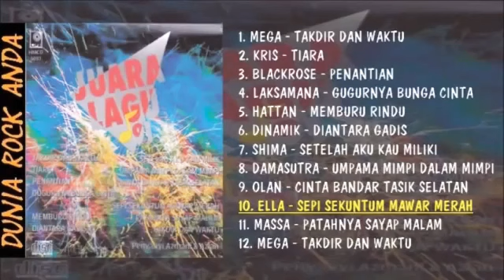ᴶᵁᴬᴿᴬ ᴸᴬᴳᵁ '⁹¹ [ᶠᵁᴸᴸ ᴬᴸᴮᵁᴹ]